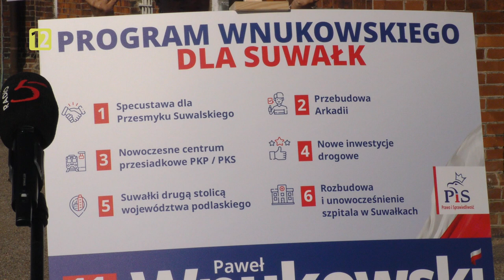Podlaska Kronika Samorządowa S01E14 |TV SUWAŁKI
Zapraszamy do obejrzenia czternastego odcinka Podlaskiej Kroniki Samorządowej :)